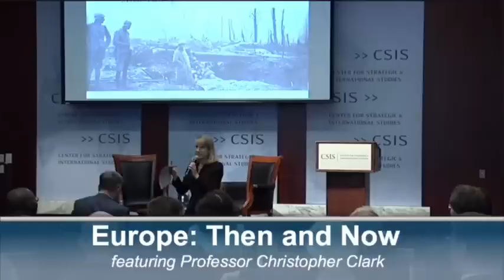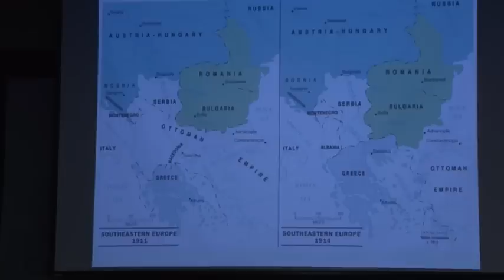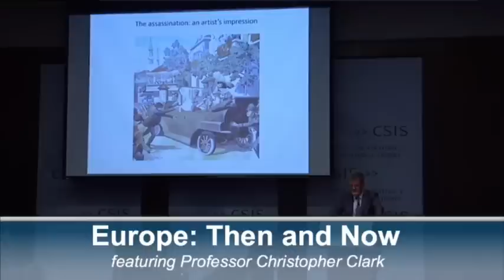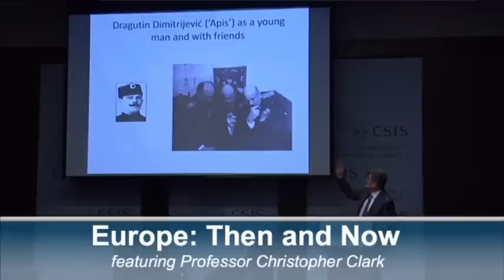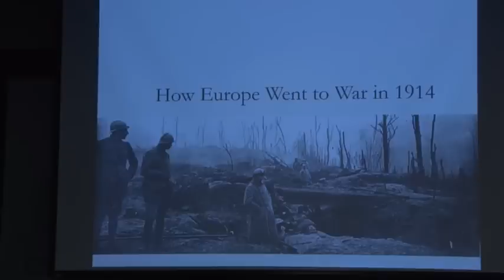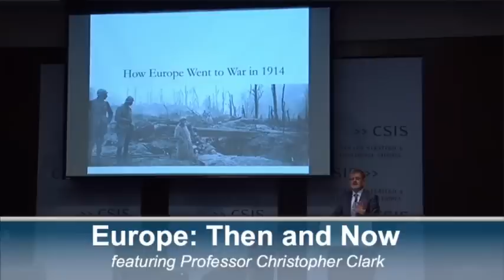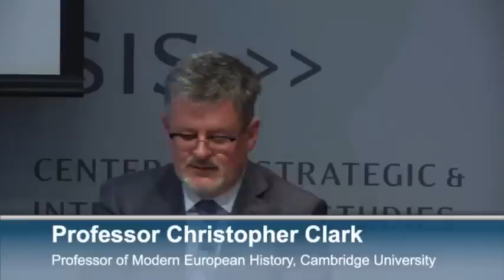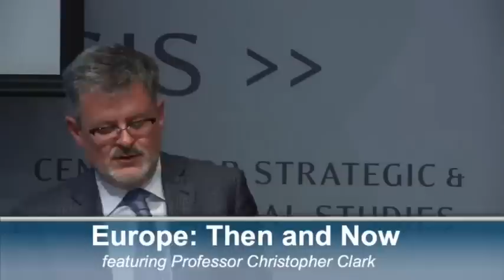Europe: Then and Now, featuring Professor Christopher Clark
Please join us for a fascinating conversation with Christopher Clark, Professor of Modern European History at Cambridge University and author of The Sleepwalkers: How Europe Went to War in 1914 as we discuss the most significant events that led to the outbreak of World War I during this year's centenary commemoration and reflect on the contemporary similarities. Once again, Europe is witnessing resurgent nationalism that has led to the rise of extremist groups seeking to undermine the status quo. Russia, too, is once more emboldened by the perceived imperative to defend its ethnic and religious kin abroad. And the U.S., exhausted after decades of involvement overseas, has adopted a foreign policy increasingly reminiscent of pre-Wilsonian isolationism. Professor Clark will examine the historic parallels between Europe then and now, and share his thoughts on why Europe went to war in 1914.
Europe, Then and Now:
Parallels between 1914 and 2014 Considered

featuring

Professor Christopher Clark
Author of The Sleepwalkers: How Europe Went to War in 1914
Professor of Modern European History, Cambridge University

moderated by

Ms. Heather Conley
Director and Senior Fellow, CSIS Europe Program